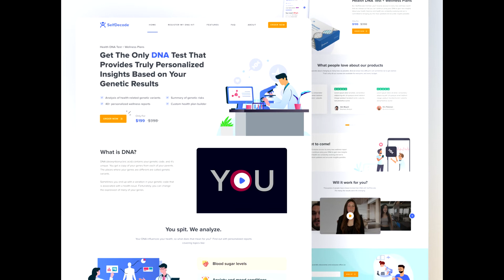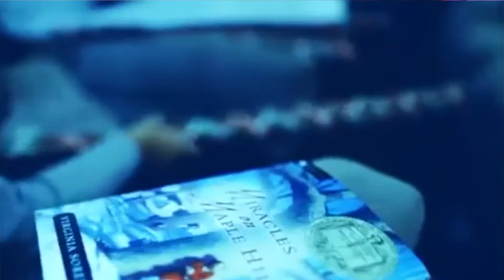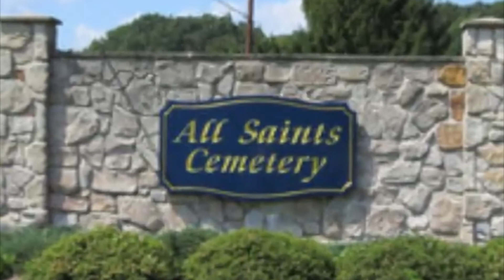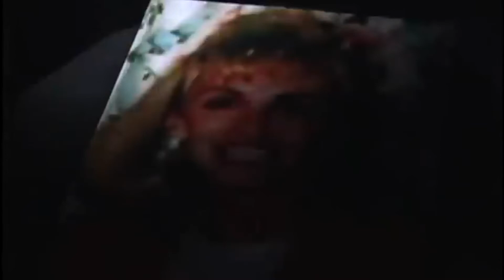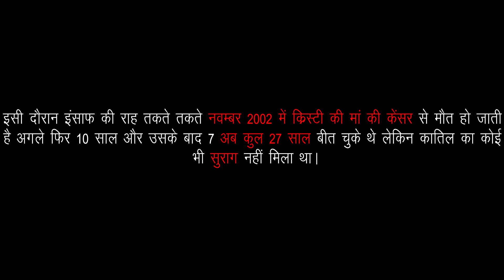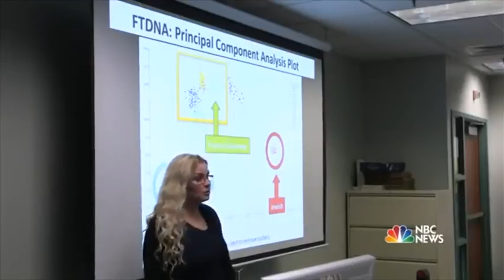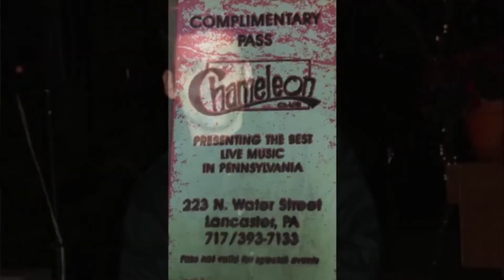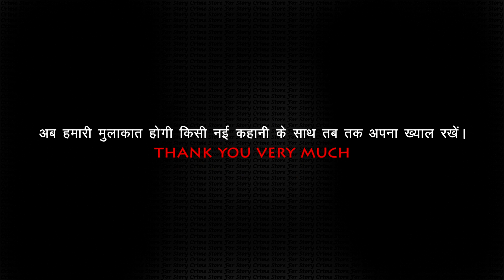The Murder Mystery Of CHRISTY MIRACK!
Christy Mirack death Mystery Solved! ‎@CrimeStoreForStory

The production features interviews with Mirack’s brother, Vince Mirack, prosecutor Christine Wilson, detective Chris Erb, and Mirack’s principal, Harry Goodman, and a friend, Kim Alpert.

Goodman found Mirack beaten and strangled in her East Lampeter Township townhouse the morning of Dec. 21, 1992, after growing concerned when she didn’t show up for work that day. Police later learned Mirack had also been raped.

The case would remain cold for 25 years.

In Mirack’s case, advances in genetic genealogy produced a DNA match in 2018 that linked crime scene evidence to Rowe. Specifically, DNA collected at the 1992 crime scene matched DNA that one of Rowe’s half sisters had uploaded to a public genealogy database. Investigators then surreptitiously obtained Rowe’s DNA from chewing gum and a water bottle to make the link.